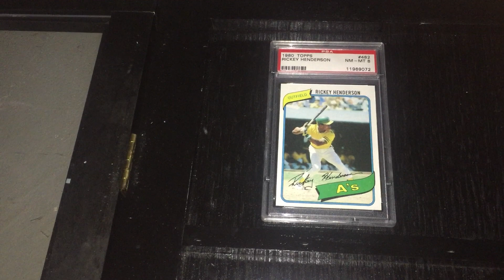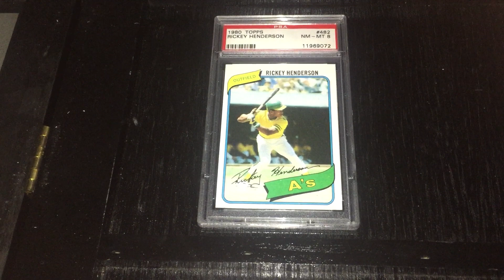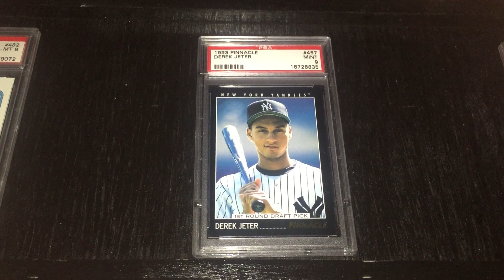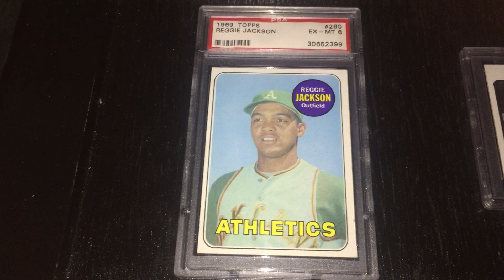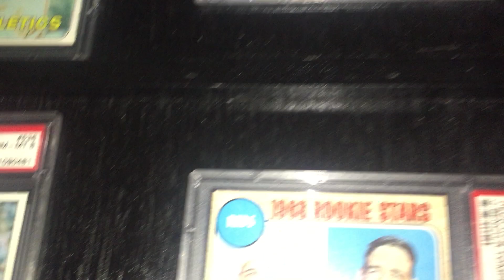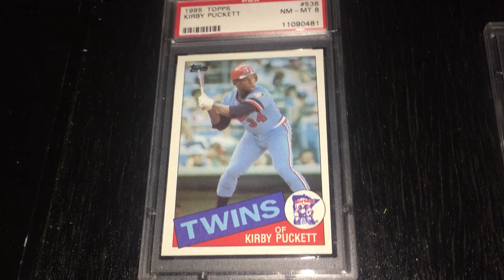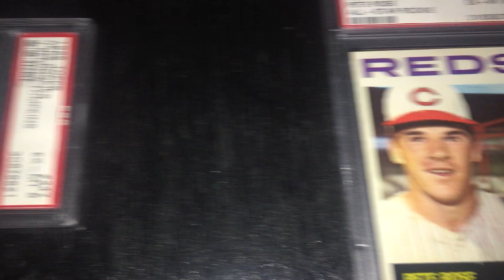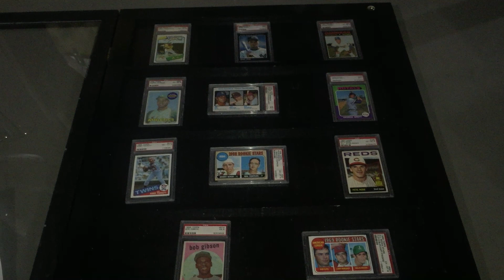Video Response LouRok TV Ultimate Rookie Card Lineup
This is my first ever video response to a contest by LouRok TV.  Thank you for having a cool contest and much success to your channel.